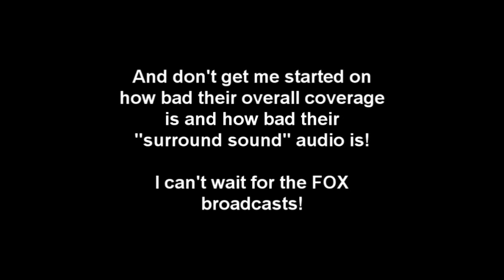ESPN Sucks!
I can't wait for the FOX Broadcasts because ESPN's NASCAR coverage sucks!